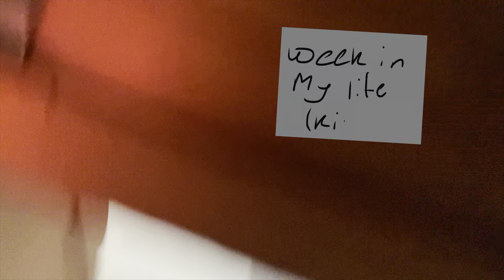Silly Little Week in My Life | Going to College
going to college, saying goodbye, reflecting, and having fun :)
super rushed and scuffed editing lol that's how it goes